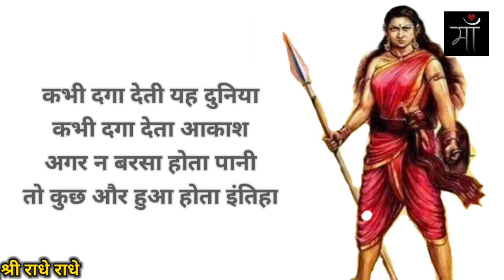रानी दुर्गावती🙏Rani Durgawati Poetry Part -1 | Kshatriya Status Rajput | रानी दुर्गावती की कहानी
Radhe Radhe🙏

Voice- S P Singh Thakur

Thanks & need ur support

IF ALL OF YOU GiVE A LOT OF LOVE TO IT
THEN I WILL UPLOAD ITS VIDEO SOON

IMPORTANT NOTICE :-